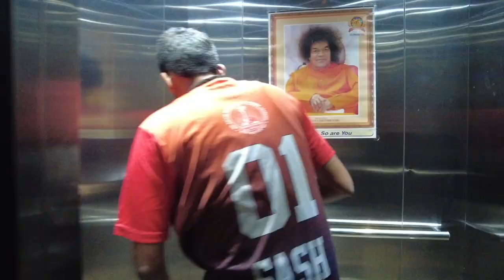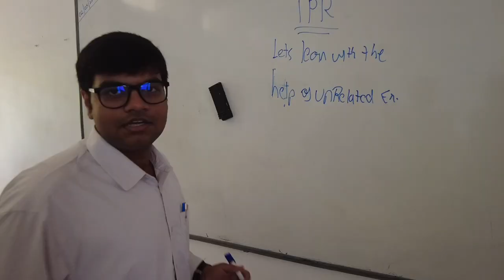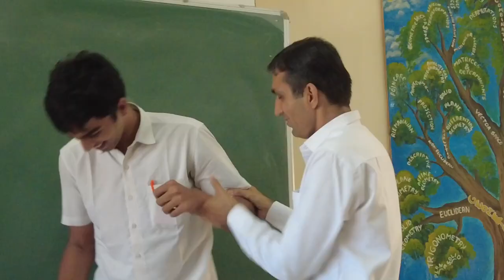Lakshyas Day || Class of 2023 || SSSIHL BRINDAVAN CAMPUS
We the Lakshyas, Class of 2023, would like to share our wonderful journey in the Brindavan Campus.

We thank Swami and all our teachers who guided us throughout our stay at Brindavan.